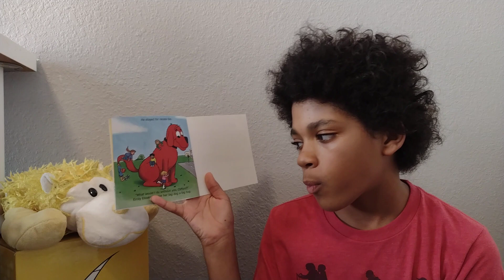Clifford Goes to School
Moses 183
"Clifford Goes to School" by Norman Bridwell